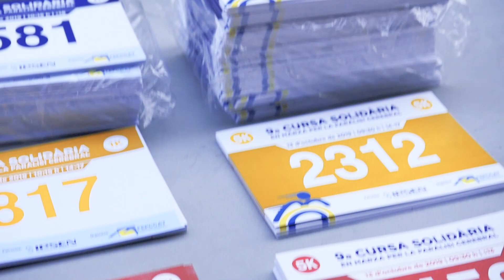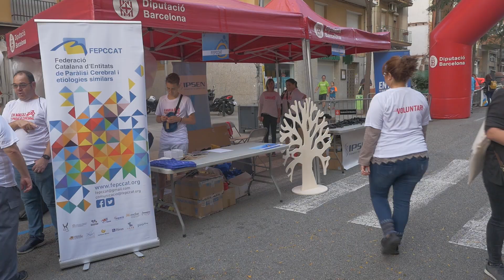VÍDEO RESUM - 9a cursa solidària En Marxa per la Paràlisi Cerebral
El 2019, 2500 persones van córrer la cursa solidària "En marxa per la paràlisi cerebral". Entre un i dos de cada deu participants tenia discapacitat. Ja tenim aquí el vídeo-resum de la 9a cursa solidària En Marxa per la Paràlisi Cerebral.

Recorda amb nosaltres els millors moments de la cursa! Comparteix el vídeo amb les teves amistats i fem que cada cop més persones coneguin la cursa i se sumin a la família!